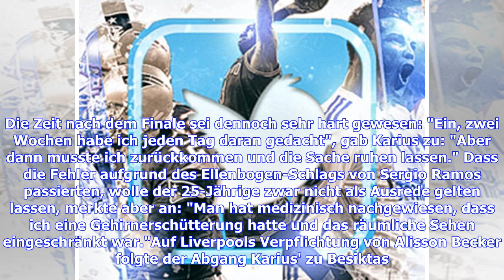Loris Karius spricht über das Champions-League-Finale und seinen Wechsel zu Besiktas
Loris Karius hat sich zu dem verlorenen Champions-League-Finale und seinen beiden Patzern gegen Real Madrid geäußert. Außerdem erklärte der ehemalige Torhüter des FC Liverpool die Gründe für seinen Wechsel zu Besiktas Istanbul. "Ich kann es nicht mehr rückgängig machen. Aber ich habe damit abgeschlossen", sagte Karius zu seinen Fehlern in einem Interview mit der Bild. Die Zeit nach dem Finale sei dennoch sehr hart gewesen: "Ein, zwei Wochen habe ich jeden Tag daran gedacht", gab Karius zu: "Aber...